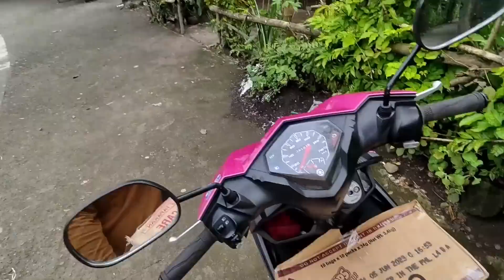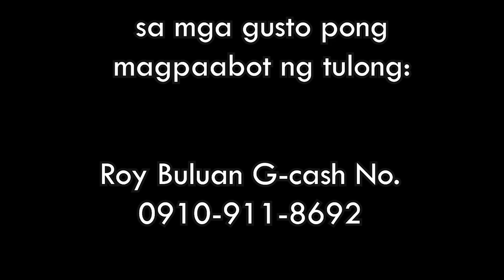PART 2: MULA SA LOLO SA TATAY HANGGANG SA APO!